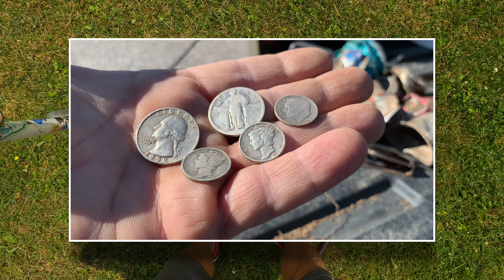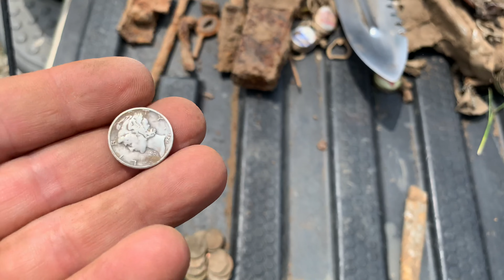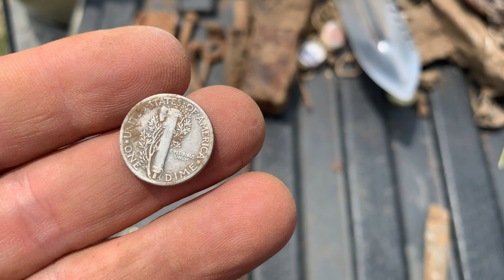Park Metal Detecting | LIVE DIGS | Minelab Equinox 800 Metal Detector | Garrett Pro Pointer AT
Park Metal Detecting • MONDAYDIGS • SILVER FOUND! • Minelab Equinox 800 Metal Detector • Garrett Pro Pointer AT • 4K Ultra HD • Metal Detecting Coins

SILVER FOUND on this park metal detecting adventure to a local city park. The Minelab Equinox 800 Metal Detector is dialed in and the EQX 6" coil is a BEAST! I love this metal detector accessory! Metal detecting coins has never been easier!

BHiggles Channel Sticker Featured Detectorist:
 @Brockton Magnet Fisher

Lesche T- Handle 36" Heavy Duty Metal Detecting Shovel

Quest Diamond Digger Tool Left Side Serrated Edge with Sheath

Sports Shoes
Fashionable Shoes

SUFFLA Rechargeable Flashlight

CAMERA & EDITING
Video Editing Software: Final Cut Pro X
Cameras: Go Pro Hero 8 Black & iPhone 10

0:00 Start
0:02 BHiggles Intro
0:09 Park Metal Detecting
0:55 Unique Find 1
1:28 Unique Find 2
2:29 Tips & Tricks!
4:50 Unique Find 3
5:20 Unique Find 4
6:03 Unique Find 5
7:02 Sneak Preview
7:34 Unique Find 6
8:59 Unique Find 7
9:46 Unique Find 8
12:03 Wrap Up
13:11 Thank you for watching!